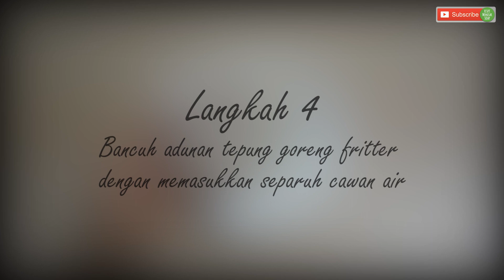Resepi Ubi Keledek Goreng Kentang Rangup Sweet Potato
Bahan-Bahan
1. Ubi Keledek
2. Tepung goreng fritter (pisang/cempedak/ubi)

Semak resepi lengkap di blog (link dibawah)